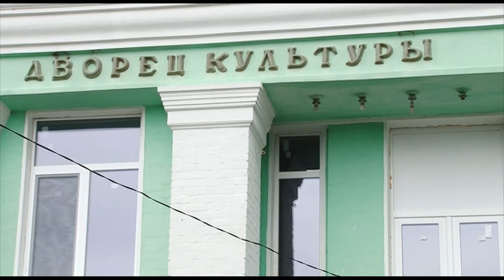У Біликах на свинокомплексі збудують нову очисну систему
Свинячий трилер на Полтавщині. У Біликах Кобеляцького району вже більше п’яти років селяни скаржаться на сморід від свинокомплексу. Місцеві жителі розповідають, комплекс встановлений незаконно. З 11-року вже встигли відкрити дві кримінальні справи та вилити на поля тонни відпрацьованих відходів. У справі з душком намагались розібратись Богдан Казирід та Перов Олександр.